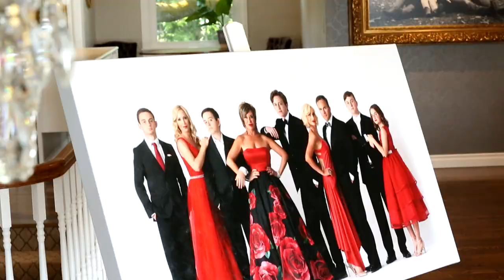Handmade Canvas Gallery Wrap Process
Watch this 1 minute video behind the scenes at Guild Canvas Co. and see a canvas gallery wrap made by hand from start to finish. Portrait by Megan DiPiero Photography